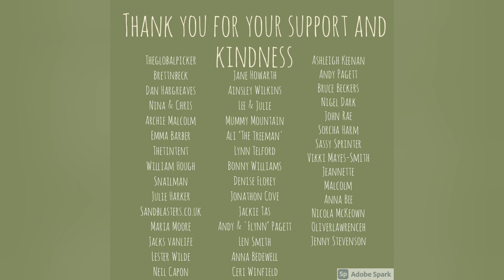Cycling around the UK / Snails and Pebbled Beaches Don't Mix.... Day 43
Circumnavigation of UK

Day 43 Wareham to Swyre

Strava
Ruben and the Snail